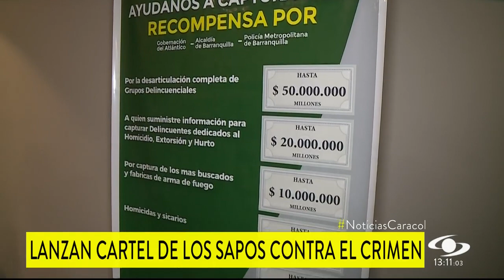Cartel de los sapos: criminales que delaten a sus ‘socios’ recibirán recompensa en Barranquilla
“El cartel de los sapos, como lo hemos llamado coloquialmente, va desde 50 millones de pesos por la desarticulación completa de un grupo delincuencial y 20 millones de pesos a quien suministre información para capturar delincuentes dedicados al homicidio, extorsión y hurto”, dijo el alcalde Jaime Pumarejo.

Aunque a muchos les parece una buena idea, hay quienes dicen sentir temor de denunciar. “Yo no me atrevería porque se echa uno de enemigo a aquella persona que vaya a denunciar uno”, dijo un ciudadano.